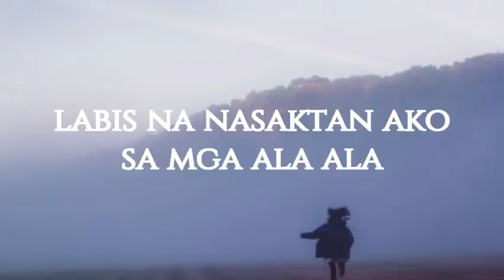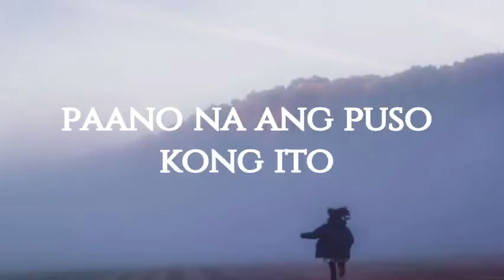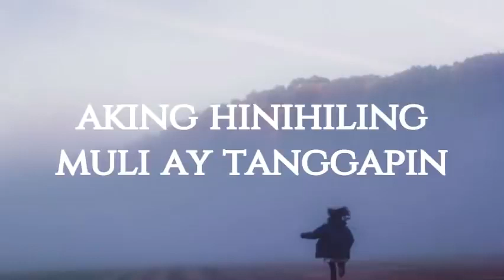Labis na Nasaktan by Jennelyn Yabu (lyrics)